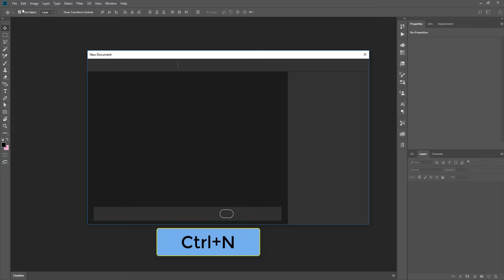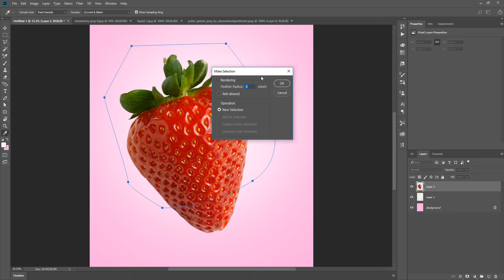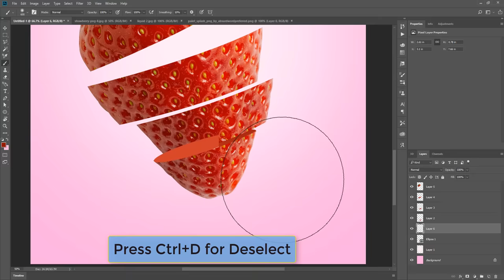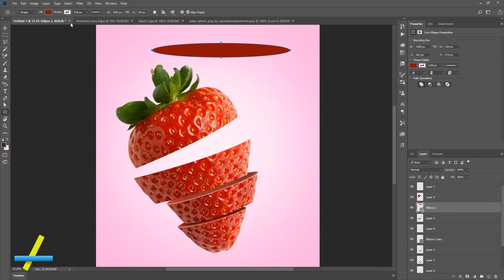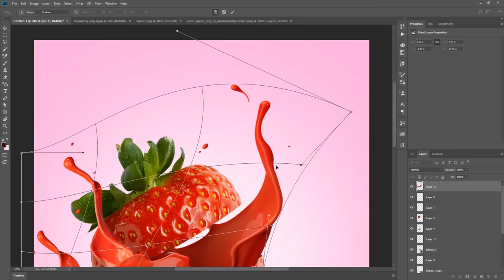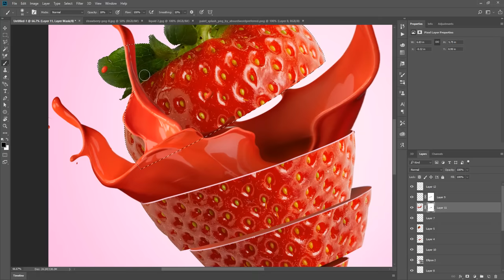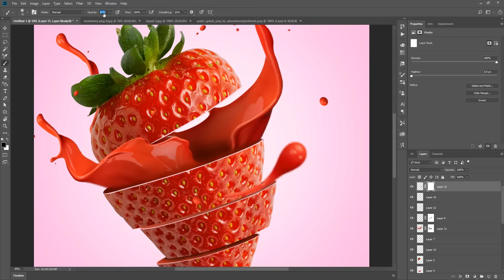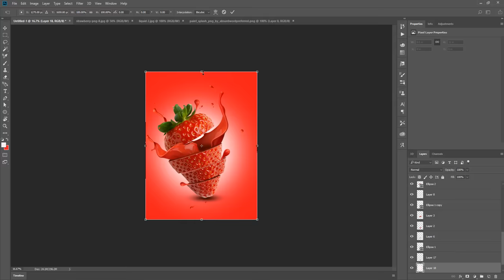Photoshop | Poster Design Strawberry Flavor | Ju Joy Design Bangla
ᐒ ► DOWNLOADS
💚 Sample Image, Strawberry 💚